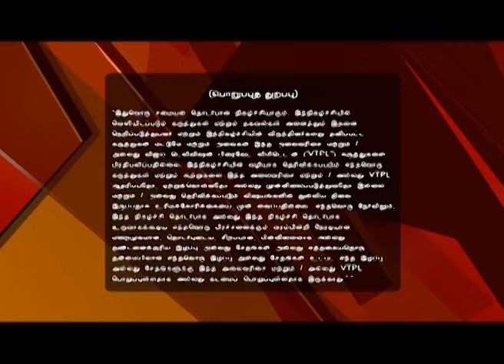Samayal Samayal with Venkatesh Bhat 06/18/16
Madurai Special Recipes!
Exciting recipes, Cooking at its best, with Venkatesh Bhat. In this episode Venkatesh Bhat tells how to cook Madurai Chicken Curry, Mutton Biriyani and Apaka Bonda and chutney.